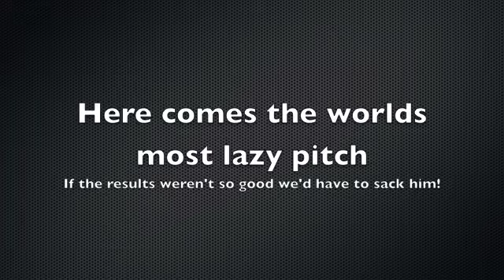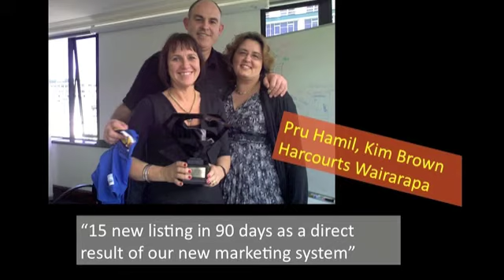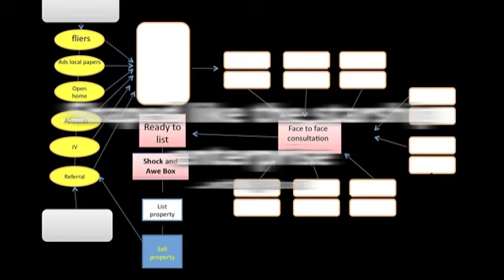Prue's results.m4v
Black Box Marketing... The Listing Bomb